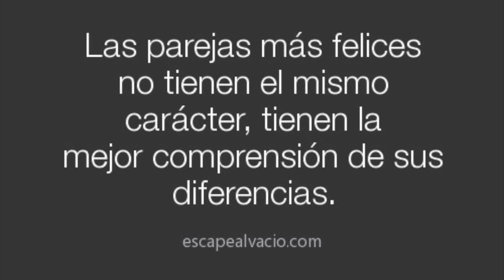Ejercicios y Shopping! | Marzo 30 2016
Video Anterior: Llegaron los Muebles Nuevos!